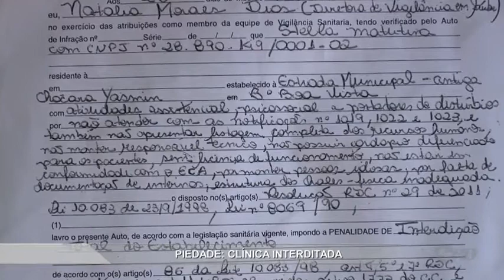Clínica interditada em Piedade - TV SOROCABA/SBT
Uma clínica para recuperação de dependentes químicos foi fechada hoje em Piedade. O local foi interditado depois que a polícia recebeu denúncias de maus-tratos.